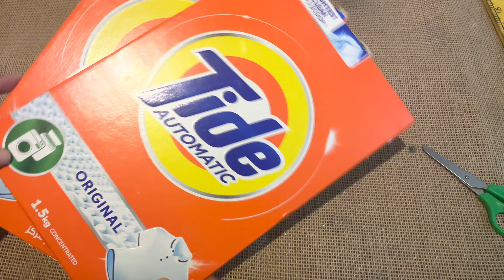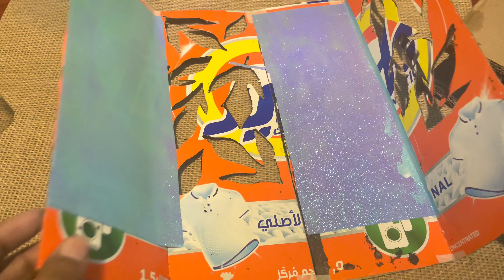Best Out of Waste Cardboard Box Craft | Cardboard craft ideas | recycled craft ideas